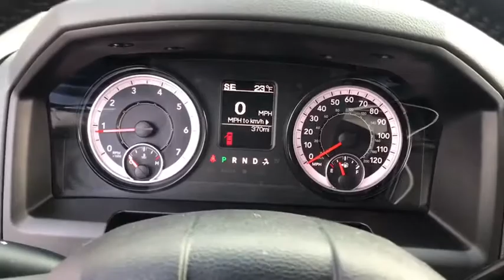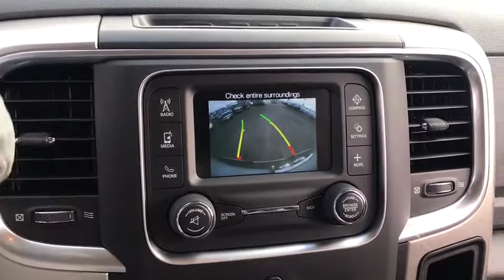2018 Ram 2500 Antioch, Gurnee, McHenry, Fox Lake, IL Kenosha WI 181223T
Bright White Clearcoat New 2018 Ram 2500 available in Antioch, Illinois at Antioch Chrysler Dodge. Servicing the Gurnee, McHenry, Fox Lake, IL Kenosha WI area.   Used
2018 Ram 2500 Big Horn - Stock#: 181223T - VIN#: 3C6UR5DJ0JG303503

Recent Arrival! Priced below KBB Fair Purchase Price! 2018 Ram 2500 Big HornWe make it easy !!! We are excited to offer you great quality vehicle at a competitive and affordable price. We offer new, used and cerified Chrysler, Dodge, Jeep and RAM vehicles. Come visit Wrangler headquarters! We also carry an extensive selection of used cars, trucks and SUVs by other manufacturers. Our experienced and certified sales staff can point you in the right direction based on your individual vehicle needs. We also offer competitive financing, top tier service and a fully stocked inventory of Chrysler, Dodge and Jeep automotive parts.Here at Antioch Chrysler Dodge Jeep, our motto is  Nobody sells vehicles for less and we stand by that. Price includes: $1,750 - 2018 Retail Consumer Cash 51CJ1. Exp. 01/31/2019, $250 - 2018 RAM Truck Engine Bonus Cash 41CJ8. Exp. 01/31/2019